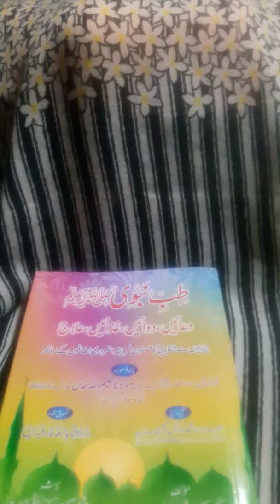Tabi e Nabwi